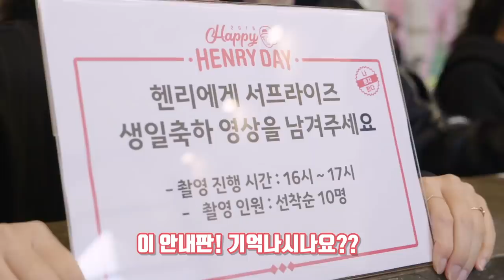[2018 Happy Henry Day] Surprise Event (Eng Sub)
[2018 Happy Henry Day] Surprise Event